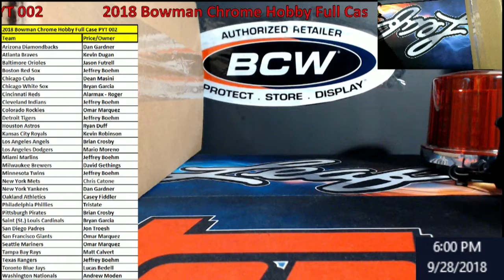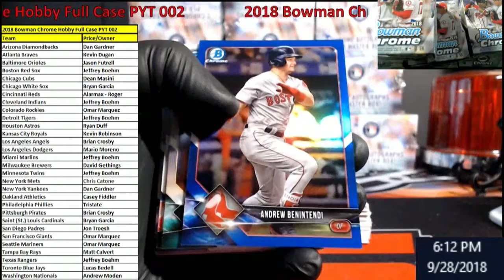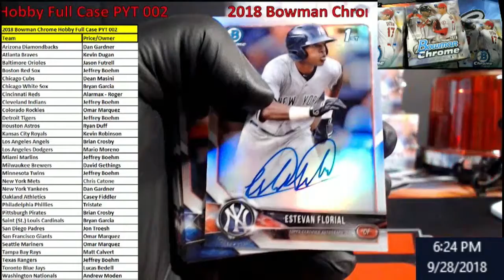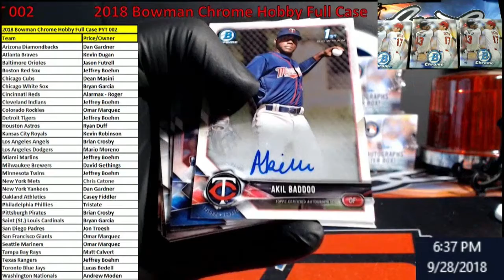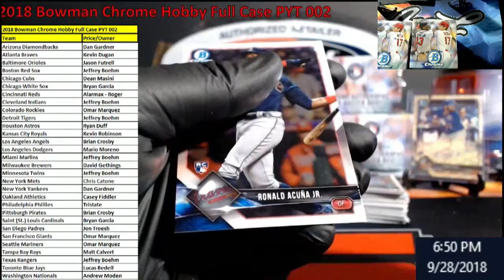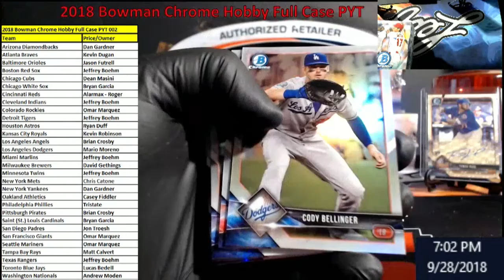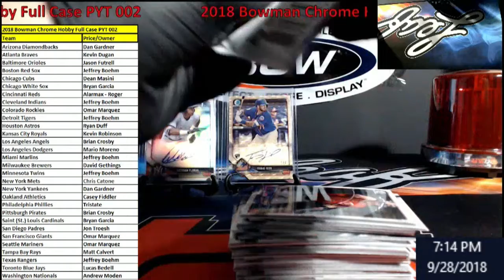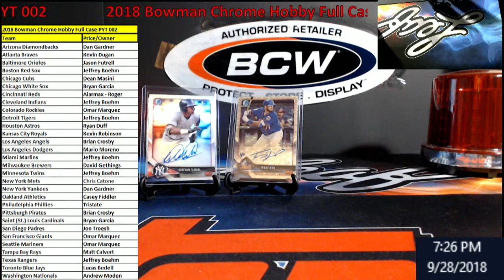2018 Bowman Chrome Hobby Full Case PYT 002 SUPERFRACTOR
2018 Bowman Chrome Hobby Full Case PYT 002.  Superfractor Pulled and Yankees just keep hitting.